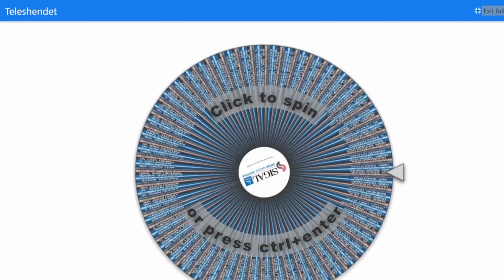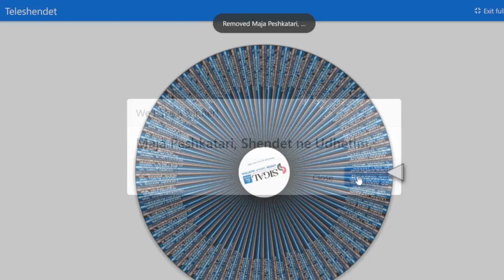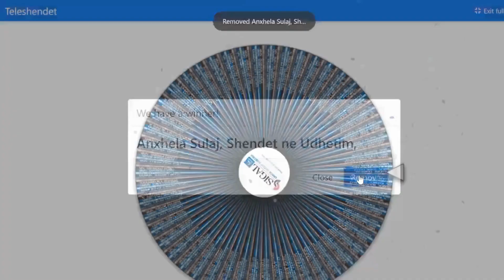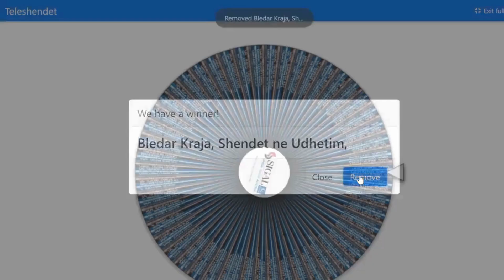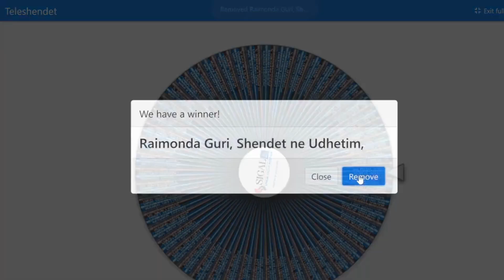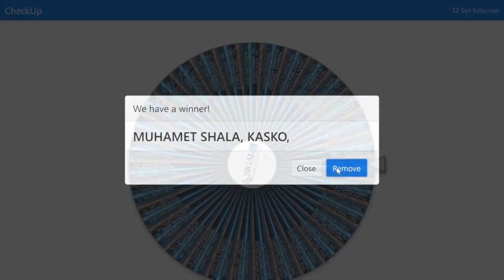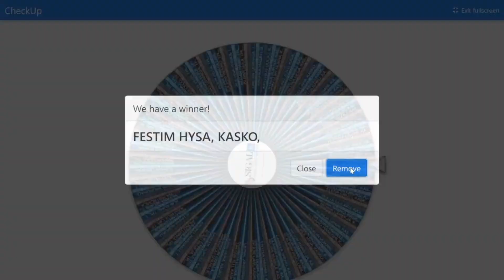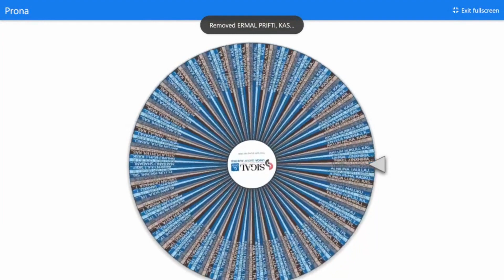SIGAL UNIQA / Shorteu "Sigurohu Online dhe Fito" fituesit e muajit Korrik 2023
Ndiqni Live Shorteun "Sigurohu Online dhe Fito"